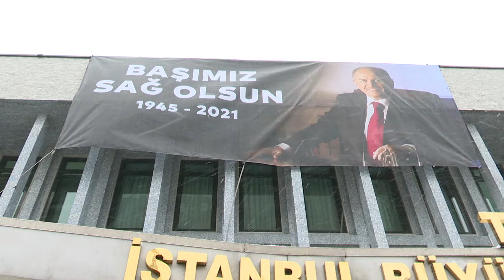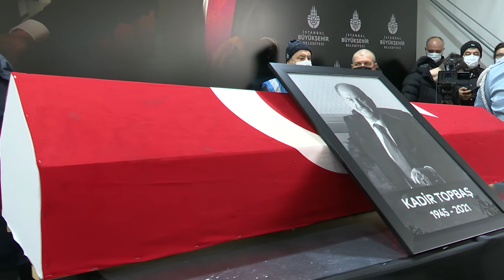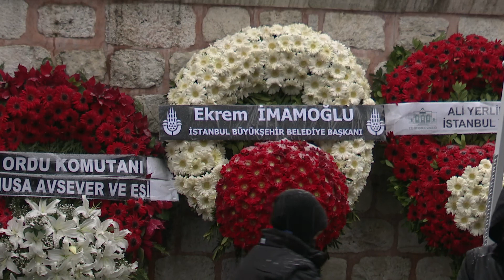İBB eski Başkanı Kadir Topbaş son yolculuğuna uğurlandı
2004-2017 tarihleri arasında İBB Başkanlığı görevini yürüten Kadir Topbaş, 16 Kasım’dan beri Covid-19 tedavisi gördüğü hastanede dün yaşamını yitirdi. 13 yıl İBB Başkanlığı görevini yürüten Topbaş için Saraçhane’de cenaze töreni düzenlendi. Törene, Kadir Topbaş’ın eşi Özleyiş Topbaş, çocukları Kübra Kavurmacı, Hüseyin Topbaş, Musatafa Ömer Topbaş; Topbaş ailesinin fertleri; İstanbul Valisi Ali Yerlikaya, İBB Başkanı Ekrem İmamoğlu ve eşi Dilek İmamoğlu, AK Parti Grup Başkanvekili Muhammet Emin Akbaşoğlu, CHP Grup Başkanvekili Engin Altay, milletvekilleri, İBB Başkanvekili Hüseyin Aksu; İBB Meclisi AK Parti Grup Başkanvekili M. Tevfik Göksu ile CHP Grup Başkanvekili Doğan Subaşı; İBB Genel Sekreteri Can Akın Çağlar ile İBB yöneticileri katıldı.